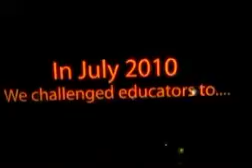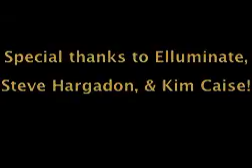Reform Symposium 2011